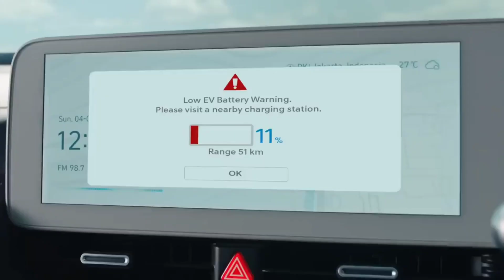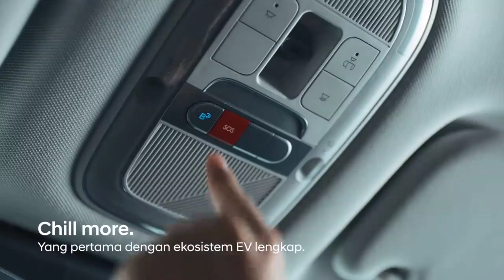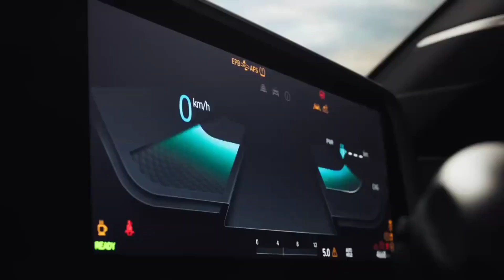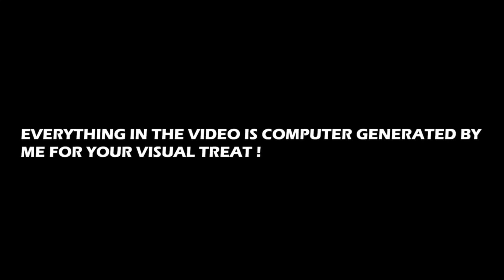Upcoming Electric Cars In India 2024| Petrol और Diesel को भूल जाओगे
Friends if you like the video

Thank you soo much for giving us your valuable time